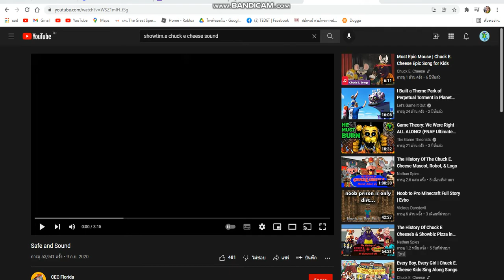chuck e cheese in plane crazy (trailer)